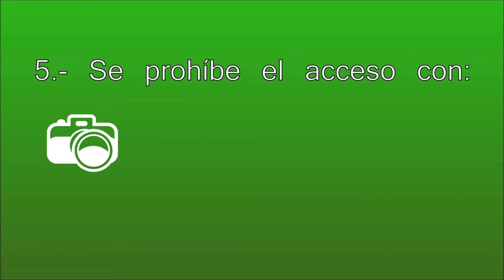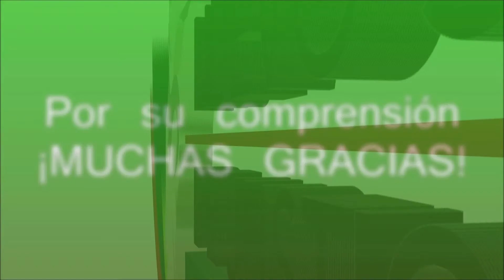Nuevo Sistema de Justicia Penal y su funcionamiento en Tamaulipas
Video Institucional del Poder Judicial de Tamaulipas sobre el Nuevo Sistema de Justicia Penal.